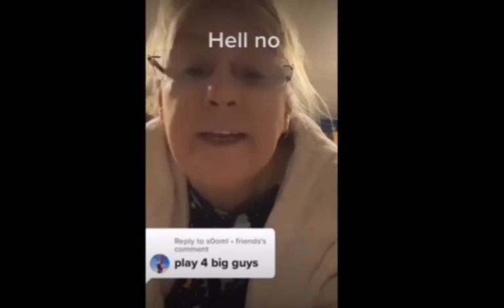When she realized 💀💀💀